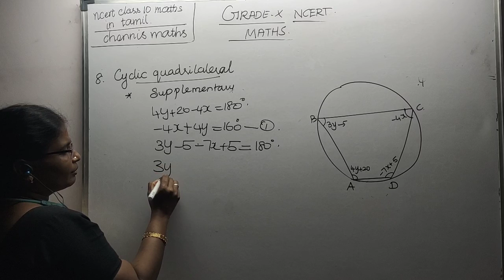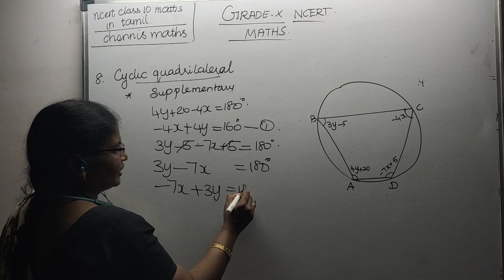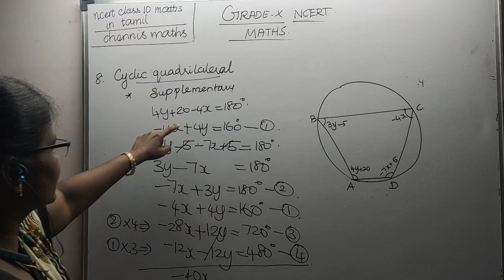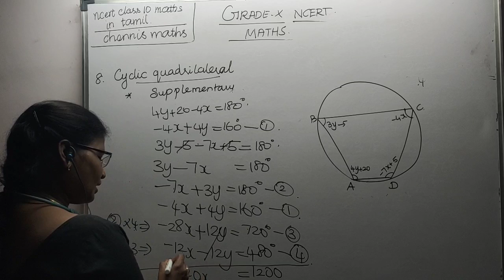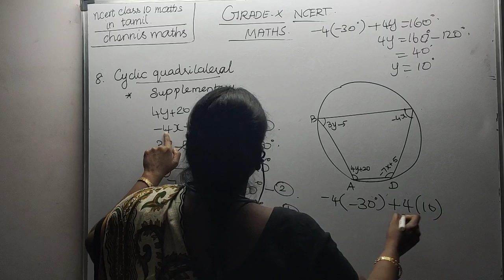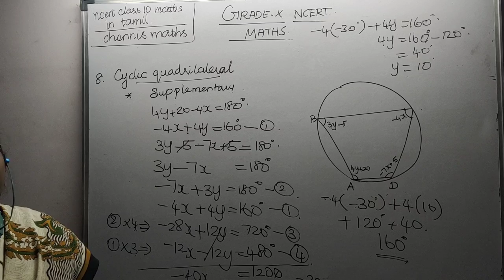pair of Linear Equations Exercise 3.7 8th sum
This video describes about the application of property of cyclic quadrilateral